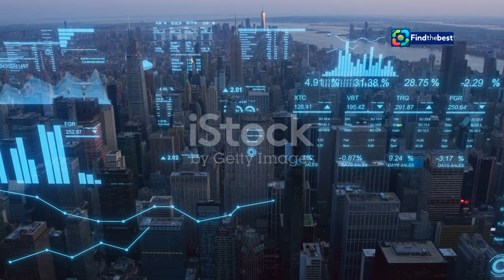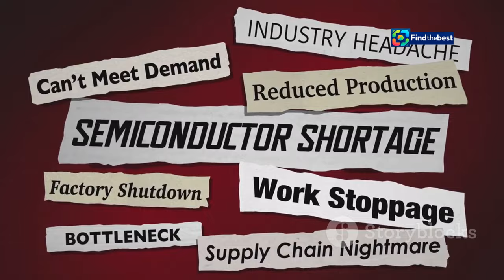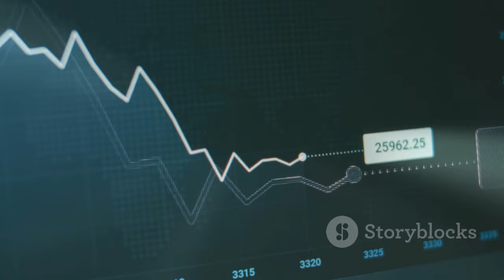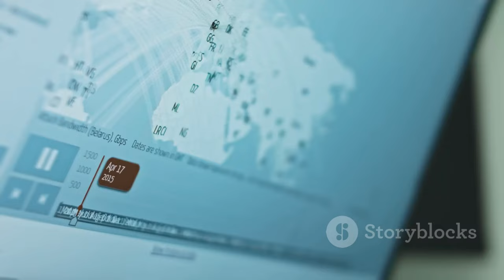"Global Chips Battle: $81 Billion Surge in Semiconductor Subsidies! ️"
OUTLINE:
00:00:00 The Tiny Chip That Powers The World
00:02:03 Can The West Win The Chip War?
00:02:35 Will They Be Left Behind?
00:03:01 The Heavyweight Bout In The Ring
00:03:35 Can They Catch Up?
00:04:09 Why Chips Matter More Than Ever
00:04:57 Who Will Control The Future?
00:05:44 A Chip Shortage Could Mean... What?
00:07:58 Your Thoughts?

🌍 The global showdown for semiconductor supremacy is heating up! In this video, we explore how the US and its allies are pouring nearly **$81 billion** into the chip industry, ramping up competition with China. 💥

🔍 Discover the implications of this massive investment on companies like **Intel Corp.** and **Taiwan Semiconductor Manufacturing Co.** as they work to produce more powerful microprocessors. ⚙️

📈 With a total of **$380 billion** earmarked by governments worldwide, we analyze how this funding will shape the future of technology and the global economy. 🌐

🚀 Join us as we delve into the critical turning point of the Washington-Beijing rivalry and what it means for the future of innovation!